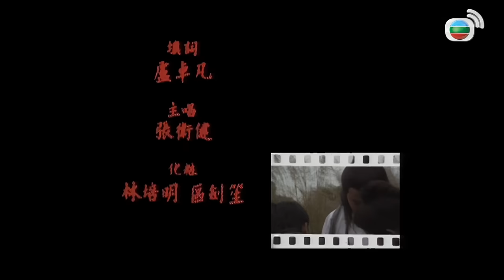TVB Movie Giang Hồ Chết Chóc (tiếng Việt) | Trần Gia Huy | Dương Linh | TVB 1990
TVB Movie Giang Hồ Chết Chóc (The Deadly Passage) 殺戮江湖
Diễn viên : Trần Gia Huy | Dương Linh | Âu Dương Chấn Hoa | Lê Diệu Tường | Lý Thành Xương | TVB 1990